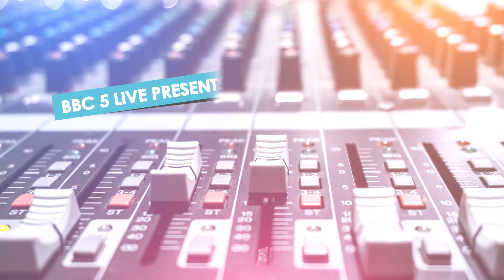Cara Delevingne on writing her first novel, body image and being a romantic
Model, actress and debut novelist Cara Delevingne talks to Nihal about her debut novel Mirror Mirror, being a positive role model and being a romantic.

Like this? Download the Headliners podcast, where the biggest names in entertainment, culture and the arts speak in-depth to 5 live